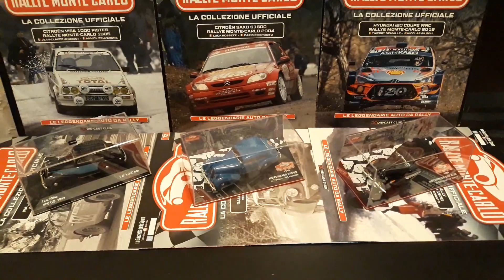1:43 Collection France Car Hotchkiss 686 GS Racing Rally 1949 1950